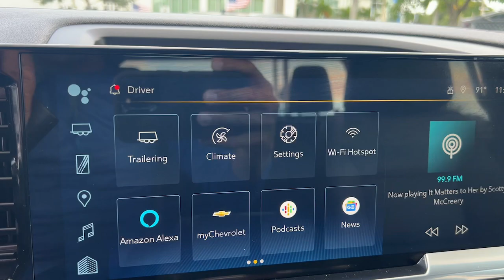2024 Chevrolet Silverado_2500HD LTZ Hollywood, Lauderdale, Hialeah, Boca Raton, Palm Beach FL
Pre-Owned 2024 Chevrolet Silverado_2500HD LTZ available at Toyota of Hollywood located in 1841 N State Rd 7, Hollywood, FL, 33021.
Stock#: T1919500 - VIN#: 2GC4WPEY3R1204221

You'll have love at first sight with the   2024  CHEVROLET Silverado HD.  Aim higher than ever in the All-new Silverado pickup, the truck that digs deep to give you more of what you want and need. The following are some of this vehicles highlighted options: Heated Steering Wheel
, Apple Carplay®/Android Auto®, Wireless Charging Station, Heated Driver Seat, Keyless Entry, Premium Sound System, Back-Up Camera, Heated Mirrors, Satellite Radio, Fog Lamps. Bigger isn't always better. Unless you're talking about power and cargo capacity. Don't miss the chance to test drive the All-new Silverado.